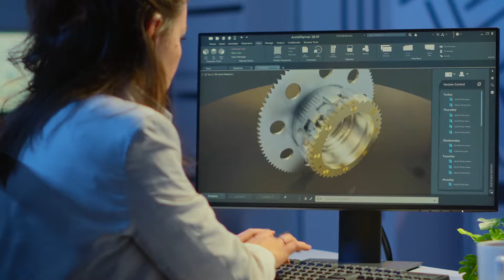Microscope manufacturer company in India | Micro Measure & Instruments ALMICRO call +91-9992611133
microscope is an optical instrument that is used to observe and magnify objects that are too small to be seen with the naked eye. It enables scientists, researchers, and students to study and explore the intricate details of various specimens, such as cells, microorganisms, tissues, minerals, and other tiny structures.

There are different types of microscopes available, each with its own specific applications and magnification capabilities. The two most common types are:

Light Microscope (Optical Microscope): This type of microscope uses visible light and lenses to magnify the specimen. It typically consists of an eyepiece, an objective lens, and a light source. Light passes through the specimen and is magnified by the lenses, allowing the viewer to observe the specimen in detail. Light microscopes are commonly used in biology, medicine, materials science, and many other fields.

Electron Microscope: Electron microscopes use a beam of electrons instead of light to magnify the specimen. These microscopes offer much higher magnification and resolution than light microscopes. There are two main types of electron microscopes: scanning electron microscope (SEM) and transmission electron microscope (TEM). SEM provides detailed surface imaging, while TEM allows for the examination of thin sections of specimens. Electron microscopes are widely used in fields such as nanotechnology, material science, and biological research.

Microscopes have revolutionized scientific understanding by allowing scientists to explore the microscopic world in great detail. They have contributed significantly to various scientific fields, including biology, chemistry, physics, medicine, and materials science. By revealing the hidden structures and processes of tiny organisms and materials, microscopes have played a crucial role in advancing our knowledge and technological advancements.
Micro Measure & Instruments is an Indian company established in 1978. The company begin with Manufacturing and Supplying wide range of products and has grown into one of India’s leading Manufacturer of all kind of Microscopes and other Laboratory instruments.
It was Co-founded by Mr. Ashok Kumar Wadhawan  and Mr. Narinder Kumar Kohli in the year 1978. We are proudly serving the scientific community for more than 44 years.

⭐ Our Instruments are fabricated from selected raw material by skilled workers and engineers. Their through check up and strict quality control make ‘ALMICRO’ instruments the best. All the instruments manufactured by us under the trade mark ‘ALMICRO’ stand 1 year warranty against manufacturing defects with free after sales service.
The success of the organization is a result of a number of factors including.
✅ Strict Quality control by trained engineers.
✅ Competitive and flexible pricing policy offering the best value for customers.
✅ Substantial experience obtained through broad and dynamic customer base.
✅ Large and sophisticated warehouses and distribution capabilities.
✅ An experienced and committed staff and management team.

🏤 Head Office:–444,Arya Nagar, Jagadhari Road, Ambala Cantt-133001 Haryana

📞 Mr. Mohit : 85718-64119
📞 Mr. Atul Wadhawan : 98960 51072